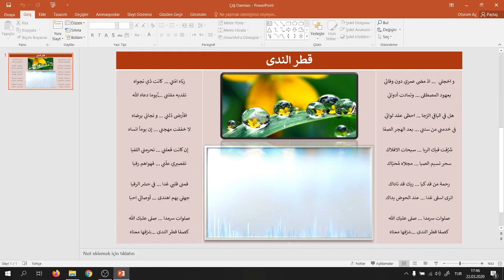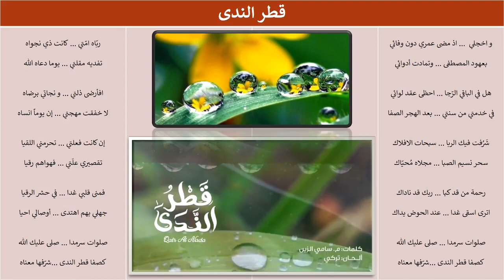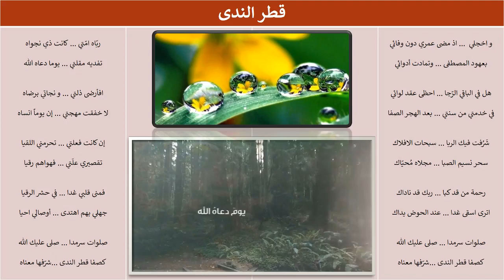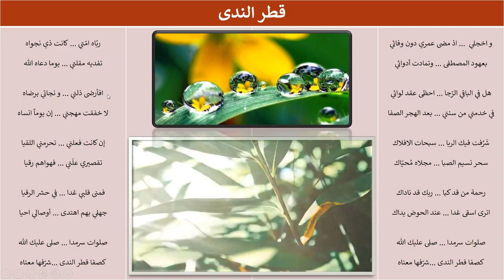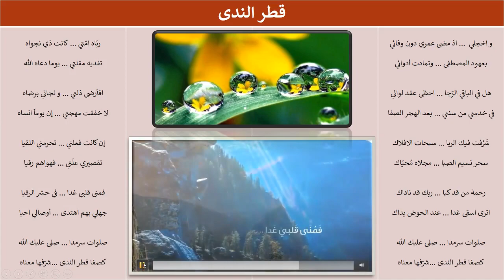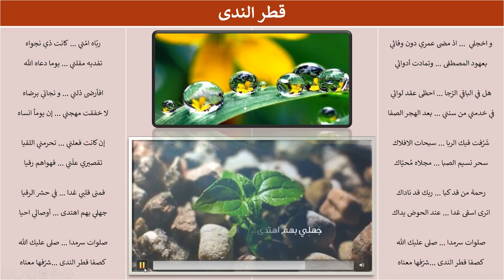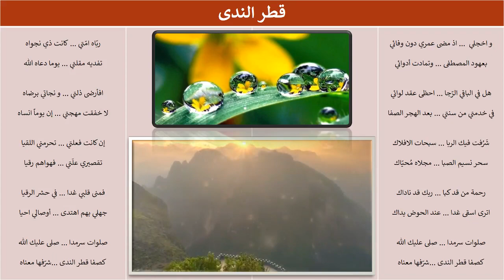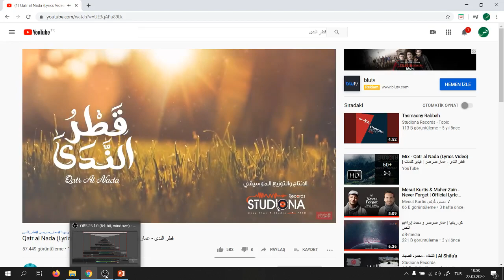"Çiğ Damlası" İlahisi قطر الندى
قطر الندى
و اخجلي  ... اذ مضى عمري دون وفائي

بعهود المصطفى ... وتمادت أدوائي

هل في الباقي الرّجا ... احظى عقد لوائي

في خدمتي من سنتي ... بعد الهجر الصفا

شَرُفت فيك الربا ... سبحات الافلاك

سحر نسيم الصبا ... مجلاه مُحيّاك

رحمة من قد كبا ... ربك قد ناداك

اترى اسقى غدا ... عند الحوض يداك

صلوات سرمدا ... صلى عليك الله

كصفا قطر الندى ...شرّفها معناه

ربّاه امّتي ... كانت ذي نجواه

تفديه مقلتي ... يوما دعاه الله

افأرضى ذلتي ... و نجاتي برضاه

لا خفقت مهجتي ... إن يوماً انساه

إن كانت فعلتي ... تحرمني اللقيا

تقصيري علّتي ... فهواهم رقيا

فمنى قلبي غدا ... في حشر الرقيا

جهلي بهم اهتدى ... أوصالي احيا